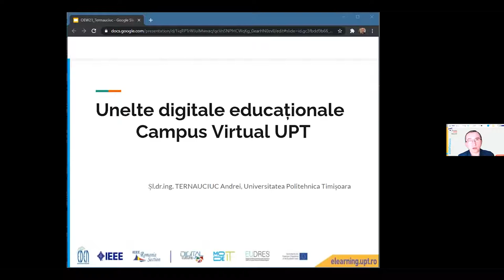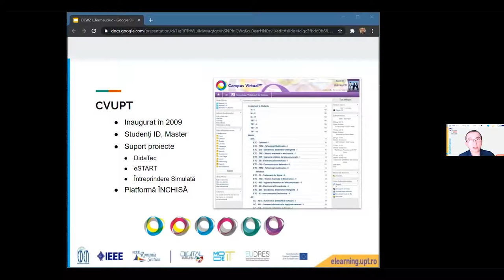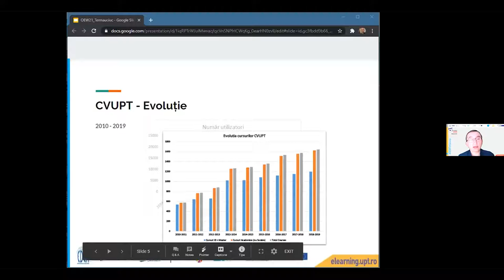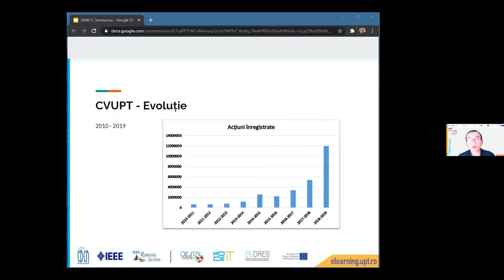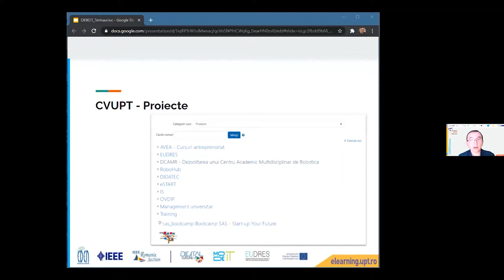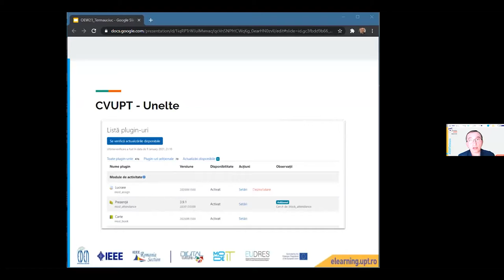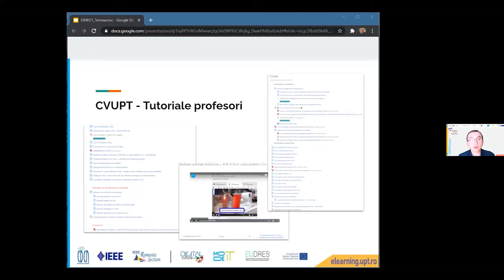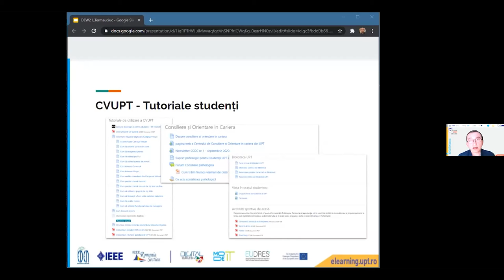#8 OEW 2021 - Andrei Ternauciuc - Unelte digital educaționale - Campus Virtual UPT